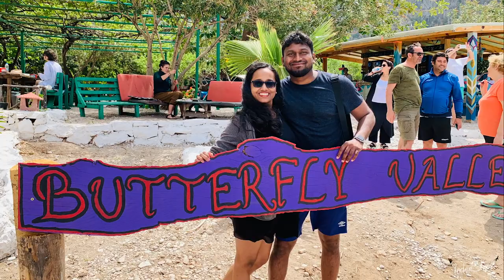We are on Black Pearl Pirate ship! In Oludeniz Turkey | Sinhala Travel Vlog | Sri Lankan Couple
In this video we are going on Black Pearl Pirate ship tour in Oludeniz. It is a Pirate themed ship which sails in the midst of a gorgeous coastal environment and some stunning places with plenty of entertainment.

This ship tour starts from Oludeniz beach. Black Pearl ship has been built similar to the structure and design of Pirate ships that we usually come across in movies. Both exterior and interior of the ship has been designed to indulge in the things related to pirates.

We saw Blue Cave before we reached our first stop the "Butterfly valley". This valley is home to many species of butterflies and therefore inherited its name. During the stopover, we had a sea bath in this lovely beach. Fifteen endemic butterfly species to this particular valley have been found among the hundred plus species living there.

The ship then anchored in the "Cold water bay". Significance of this place is that the fresh water which comes from cold water springs up in the mountains join the sea water here.

We had a nice meal for lunch in the lower deck of the ship that contained of Bulgur rice which is made out of wheat and is a Middle Eastern and Mediterranean cuisine.

Then we had a swim in the Camel beach which was the next stopover of the tour. The last stop of the tour was Saint Nicolas island which is considered as the location where Santa Claus the Saint Nicolas was buried.

It was around 5pm when we got close to Oludeniz beach where the tour started. We joined Pirate ship tour around 11am after our paragliding session in the morning.

Oludeniz is one of the beautiful resort towns in Turkey which is located in the southwestern coastline of Turkey which is bordering Aegean and Mediterranean seas. We stayed 2 days in Oludeniz.

We hope that you will enjoy this video. Thank you. Cheers!
MOVIE 24_OLUDENIZ_TURKEY
Recorded in 2019